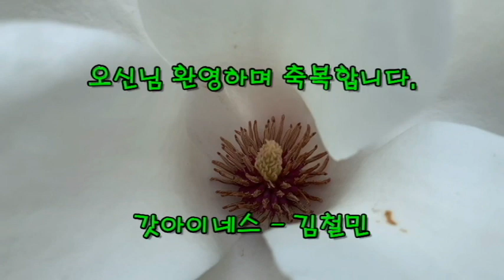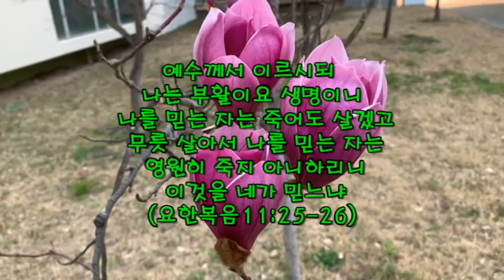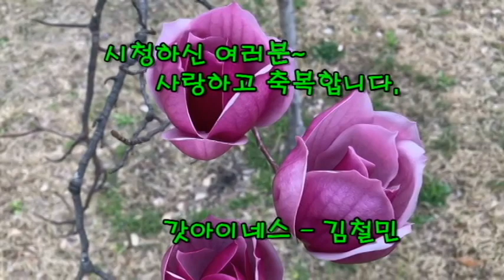봄꽃과 함께 만나는 고난, 부활 찬양 연속듣기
1. 아무 흠도 없고(찬송가 281장)
2. 무덤어 머물러
3. 십자가 메들리(소마트리오)
4. 무덤에 머물러(찬송가150장)
5. 주 달려 죽은 십자가(찬송가147장)
6. 오늘 다시 사심은(찬송가108장)
7. 할렐루야 우리 예수(은혜의 차임벨)
8. 무덤에 머물러(은혜의 차임벨)
9. 예수 부활했으니(관현악 연주)
10. 샘물과 같은 보혈은(송솔나무 바이올린)
11. 할렐루야 우리 예수(남성중창)
12. 할렐루야 우리 예수(여성쏠로)
13. 내 주의 보혈은(피아노 :이명신, 대금 :조재수)
14. 예수 부활했으니(합창)
15. 즐겁도다 이날(합창)
16. 다시 사신 구세주(찬송가151장)
17. 오늘 다시 사심은(찬송가153장)
18. 살아계신 주(여성쏠로)
19. 오 할렐루야(부활절칸타타)

갓아이네스 - 김철민  채널을 방문하시며 힘껏 응원해 주시는 모든님들과 각 가정에 예수님의 부활의 소식과 부활의 믿음이 가득하시기를 주님의 이름으로 축복하며 기도합니다.
샬롬~